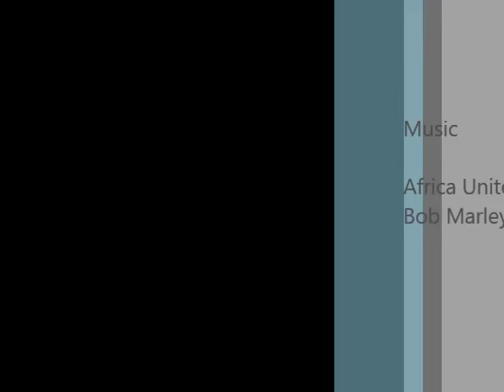Pasha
Charaxes jasius / Two-tailed Pasha ) Çift Kuyruklu Paşa